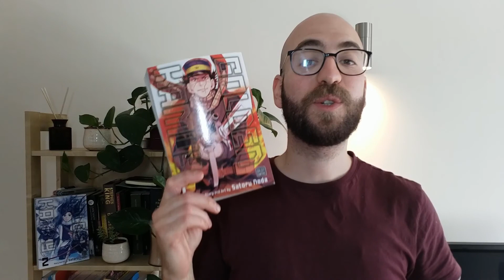10 Reasons Why You Should Read Golden Kamuy | Manga Recommendation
A video recommendation for Gold Kamuy where i experimented with a different format and new editing techniques.
If you liked the premise than you should really pick up this manga and give it a go, you'll not regret it!
Subscribe to the channel to have other content like this, and let me know in the comment section if you also enjoyed this manga, or if you have other recommendation for me!

Track Name: Alone Again